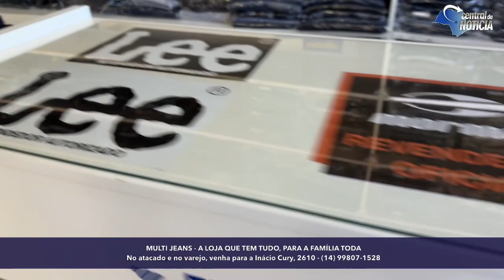Tem muita novidade na MULTI JEANS - ATACADO E VAREJO -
Tem muita novidade na MULTI JEANS - ATACADO E VAREJO - Aqui você compra qualidade e ainda parcela, sem juros

Atacado e varejo das melhores marcas

Além do jeans pro dia a dia, que tem preço a partir de R$ 79,90, nas lojas Multi Jeans você encontra calças, camisetas, bermudas, camisas Polo, blusinhas femininas,  assessórios, máscaras, roupas intimas e produtos Natura.

MULTI JEANS JAÚ
Avenida Inácio Cury, 2610 (em frente viaduto que vai pro Caiçara)
Aberta de segunda a sexta-feira das 9h30 as 17h30 e aos sábados das 9h as 17h.